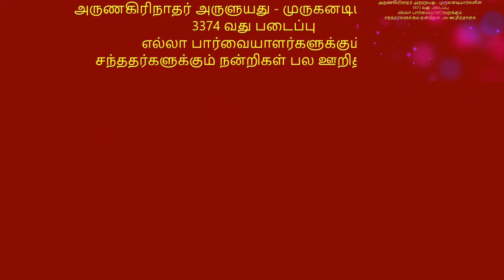தினமும் ஒரு திருப்புகழ் பாடல் 0188 பழநி பகுதி 0122 பத்தாவது வருட நிறைவு சிறப்பு பதிவு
அருணகிரிநாதர் அருளுயது- இது ஒரு முருகனடியார்கள் ஸ்ரீனிவாசன் விஸ்வனதனுடைய தெய்விக படைப்பு பத்து வருடம் ஒத்துழைப்பு தந்தமைக்கு எல்லாபார்வையாளர்களுக்கும்சந்ததர்களுக்கும்நன்றிகள்பலஊறித்தாகுக